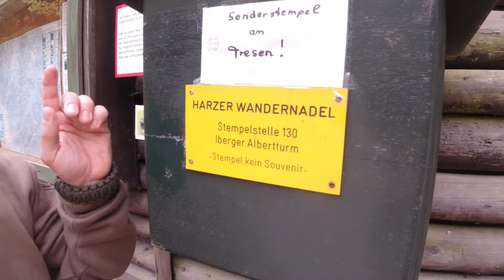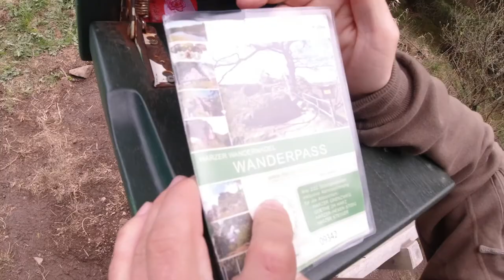22 KM Wanderung in Wildemann / Iberger Albertturm - Prinzenlaube